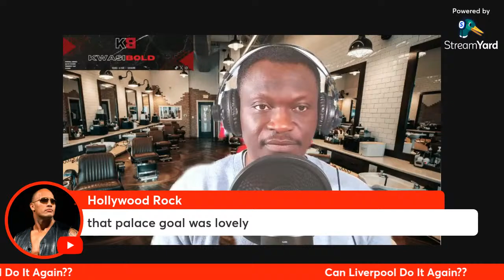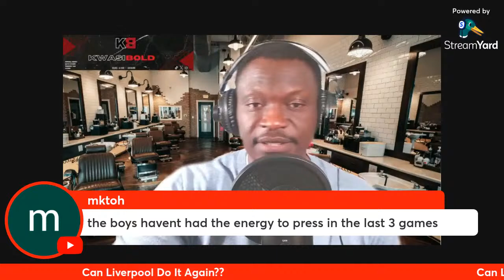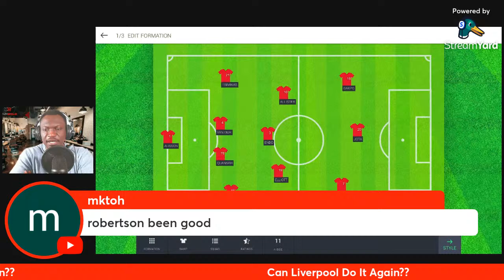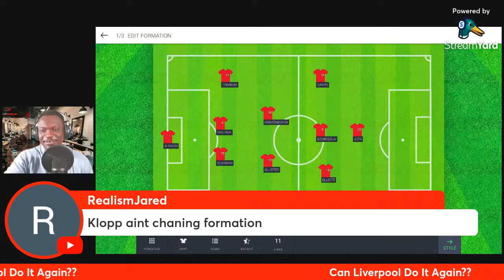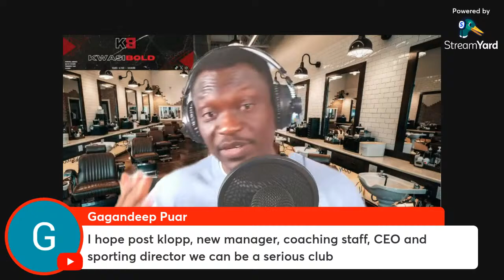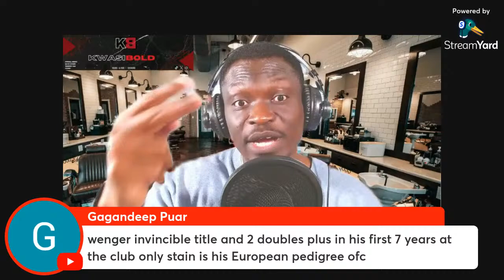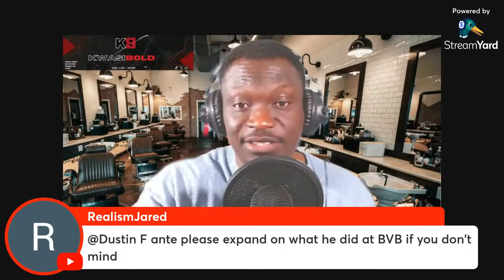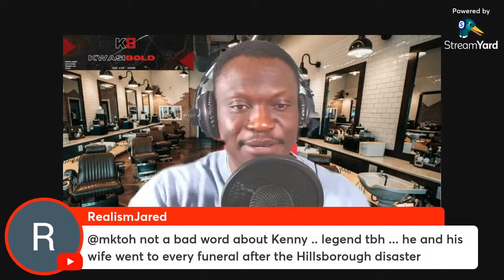LFC VYBEZ: Barbershop Talk | Atalanta Preview | Euro Nites: Can LFC Do It One More Time?